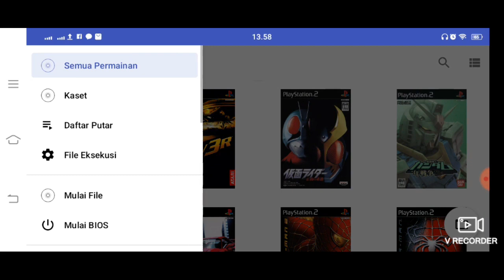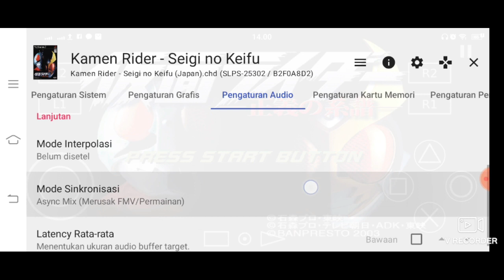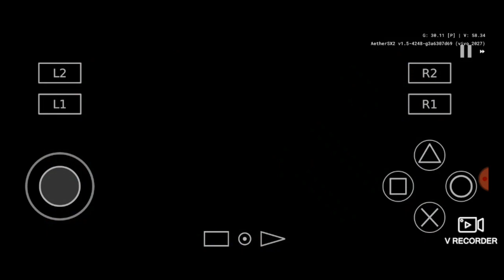Settings // Kamen Rider - Seigi No Keifu // Aethersx2 // Snapdragon 460 // Medium Device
Aethersx2    : Version v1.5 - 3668 Mod by Rouge
Gamepad     : Rexus G1 with turbo

Game Settings  "Kamen Rider - Seigi No Keifu" For "UI Language English" :
1. System Settings
    -) Performance :
        EE Cycle Rate (Underclocking) = 75% (-1)
        EE Cycle Skip (Underclocking) = Normal (0)

2. Graphics Settings
     -) Rendering
         GPU Renderer = Open GL
         Hardware Download mode = Disabled (Ignore Trabsfers)
     -) Game Display

3. Audio Settings
     -) Advanced